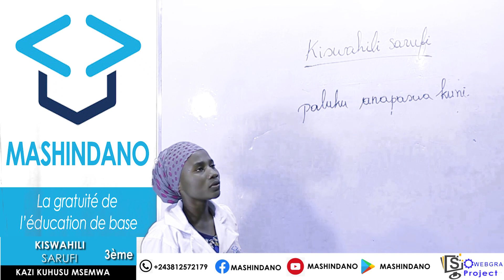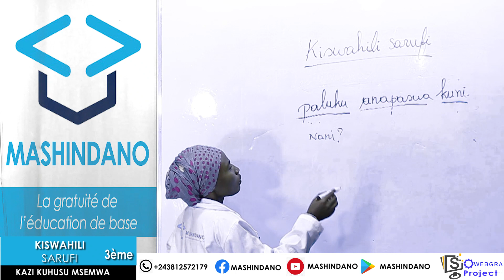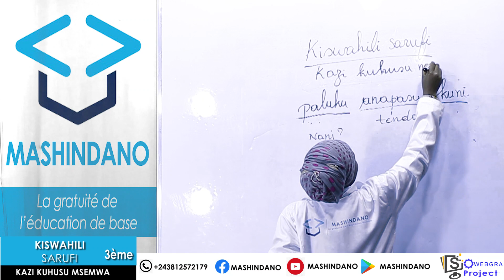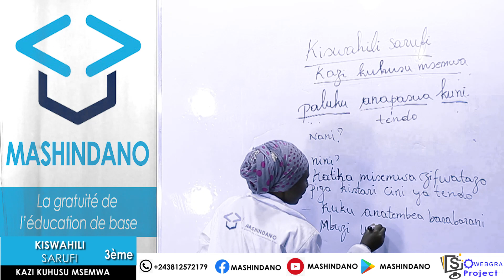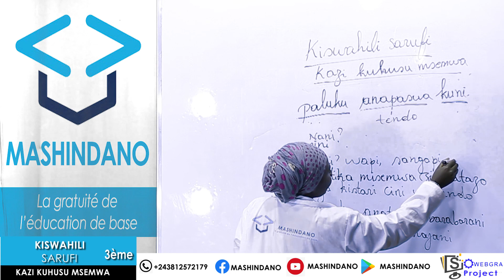Kiswahili sarufi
Kazi kuhusu musemwa